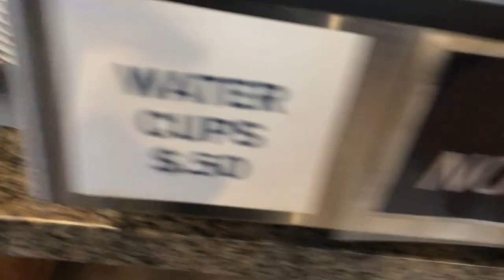DAY 7: SKI VLOG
Today's ski goal was to get comfortable with the space.
A beautiful morning/afternoon! so fun!!!
- Rebeca Britney